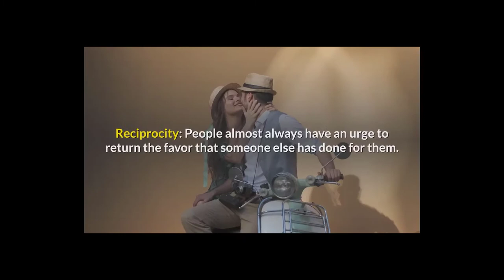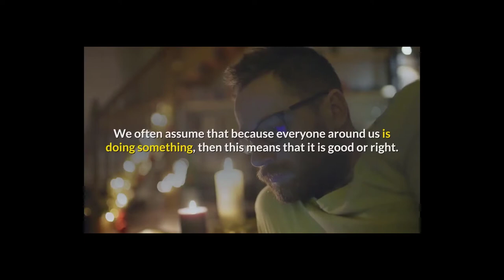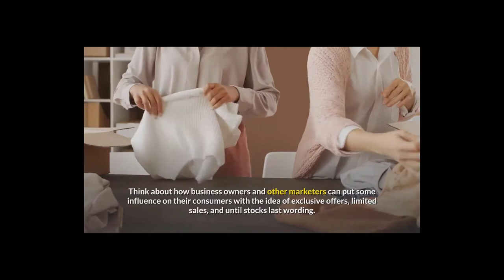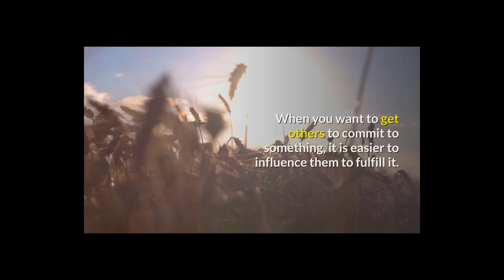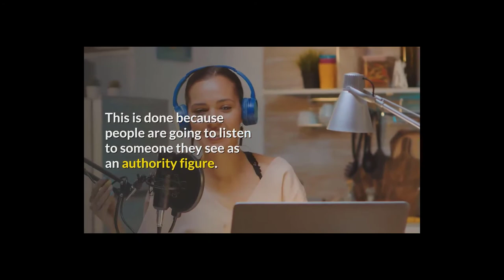6 Techniques on How to Influence People - Including their thoughts and behavior.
Welcome to the Psych 101 channel where we like to show you personality facets, random psychological facts, communicating through body language, and some of the big personality traits found in humans. This is your crash course on mind control and interesting facts about human behavior.

Online Therapy

This helps us provide more great content for free.